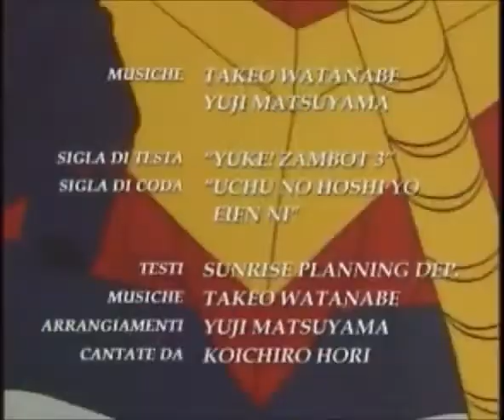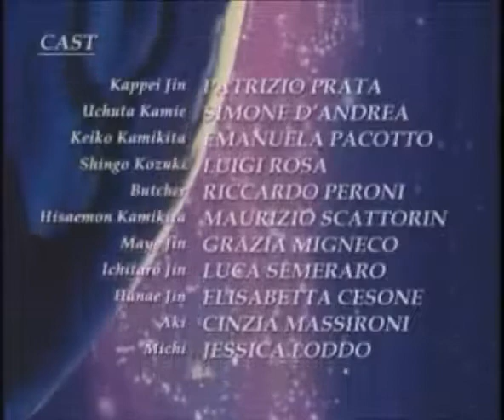Zambot 3 - Sigla Iniziale e Finale - (1981)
Zambot 3  è una serie anime robotica giapponese prodotta dalla Sunrise, composta di 23 episodi. È stata realizzata nel 1977 sotto la regia di Yoshiyuki Tomino, che ne è anche l'autore, e vede il character design di Yoshikazu Yasuhiko, il mecha design di Ryōji Hirayama e le musiche di Takeo Watanabe.